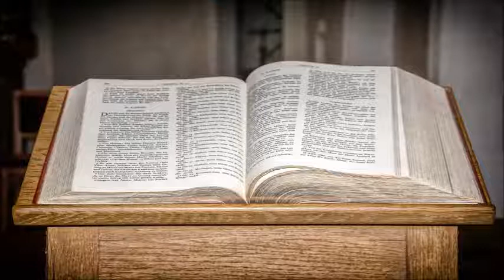Wilhelm Busch - Gott ja aber wozu Jesus ?